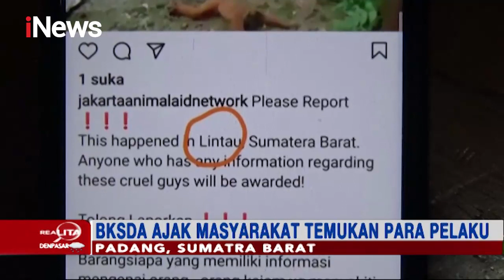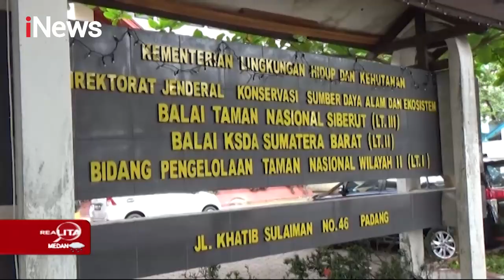5 Pemuda di Sumatra Barat Siksa Hewan Langka Simpai Sumatra - Realita 02/04